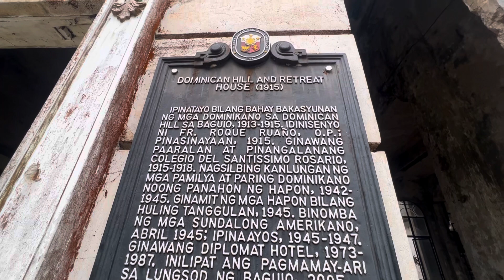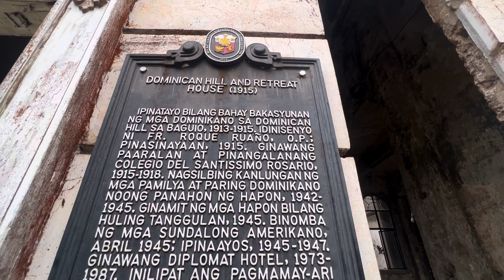DIPLOMAT HOTEL IN BAGUIO CITY, HAUNTED?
And Diplomat Hotel ay dating Dominican Hill and Retreat House.
Ipinatayo bilang bahay bakasyunan ng mga Dominikano sa Dominican Hill sa Baguio, 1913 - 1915. Idinisenyo ni Fr. Roque Ruano, O.P. ; ipinasinayaan, 1915.
Ginawang paaralan at pinangalanang Colegio del Santisimo Rosario, 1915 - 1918. Nagsilbing kanlungan ng mga pamilya at paring dominikano noong panahon ng Hapon, 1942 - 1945. Ginamit ng mga Hapon bilang huling tanggulan, 1945. Binomba ng mga sundalong Amerikano, Avril 1945; ipinaayos, 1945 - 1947. Ginawang Diplomat Hotel, 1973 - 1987. Inilipat ang pagmamay-ari sa lungsod ng Baguio, 2005.